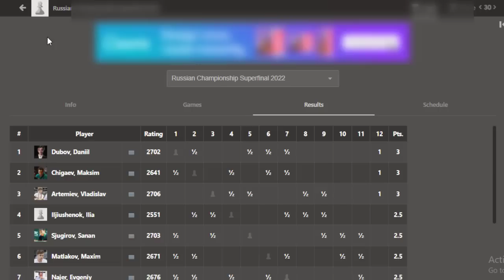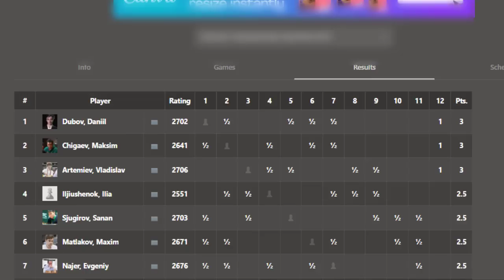Daniil Dubov : Akhirnya Bisa Menang !! || Russian Championship Super Final 2022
The Russian Championship Superfinal takes place September 10-23, 2022, in Cheboksary, Russia. The format is a single round-robin over 11 rounds. The time control is 90 minutes for the first 40 moves plus 30 minutes for the rest of the game with an increment of 30 seconds per move starting on move one. The total prize fund is 11 million rubles;  seven million rubles for the open section and four million rubles for the women's.

Terima Kasih